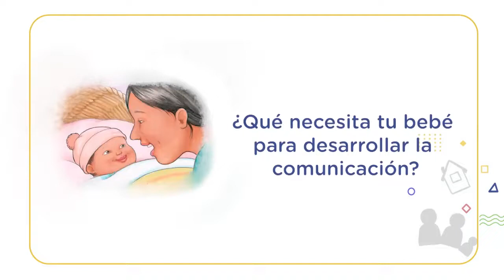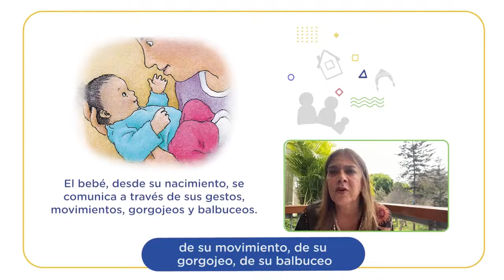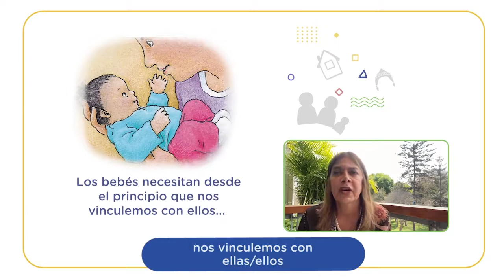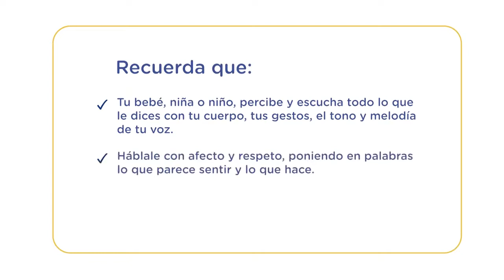Favoreciendo la comunicación